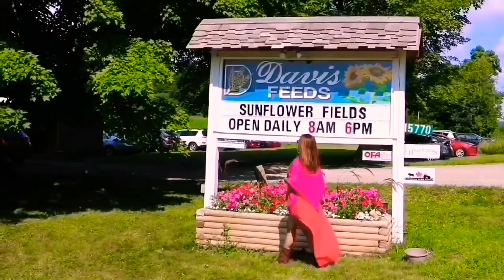Sunflower Farm / Caledon Ontario Canada